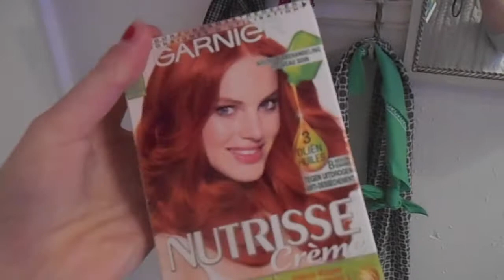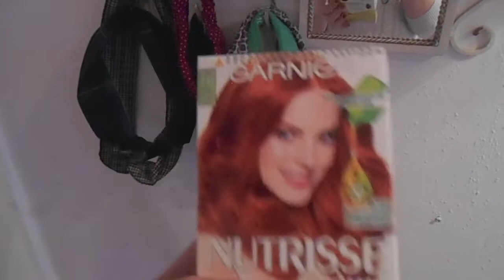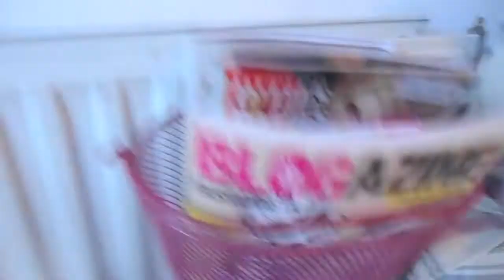Room tour update maart 2014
annabeautylove.blogspot.nl